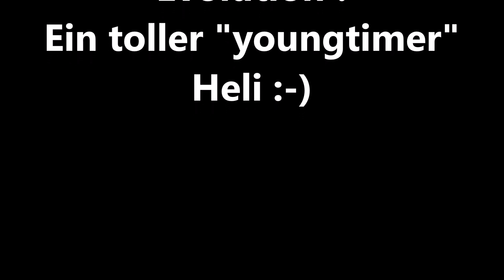Alees Rush 750 Evolution, ein toller "youngtimer" Heli !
Ich habe mir nun eine Mechanik zugelegt, welches ich schon immer haben wollte. Leider ist auch dieser Hersteller nicht mehr im Geschäft :-(